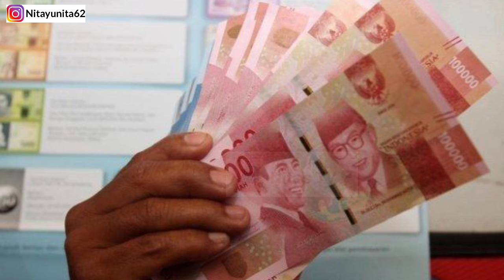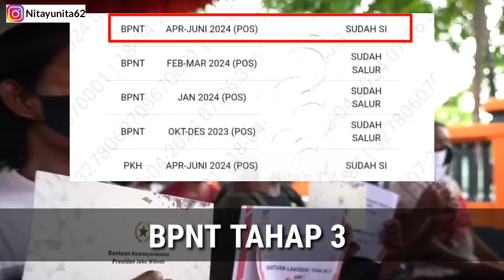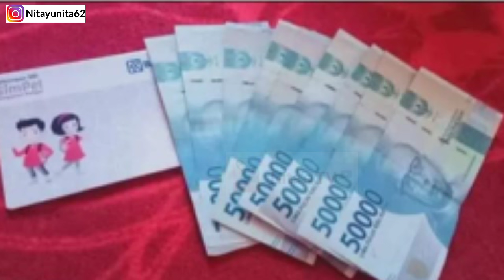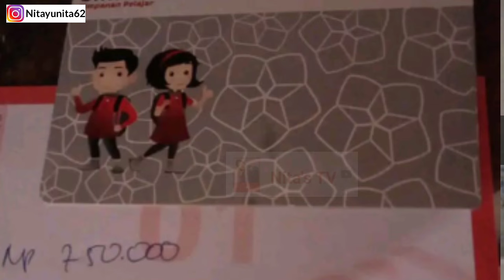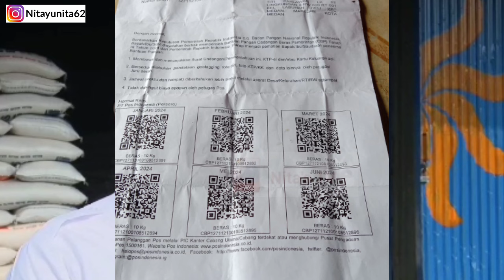MANTAB❗BESOK 4 BANTUAN CAIR LAGI LEWAT POS DAN BANK HIMBARA HINGGA 10 MEI 2024 BPNT PKH BLT MRP?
Pkh Mei Juni, bpnt Mei Juni, BLT Mitigasi,
Bantuan 2024, bantuan terbaru, bansos, bansos 2024, bantuan cair april 2024, PKH dan BPNT Gelombang